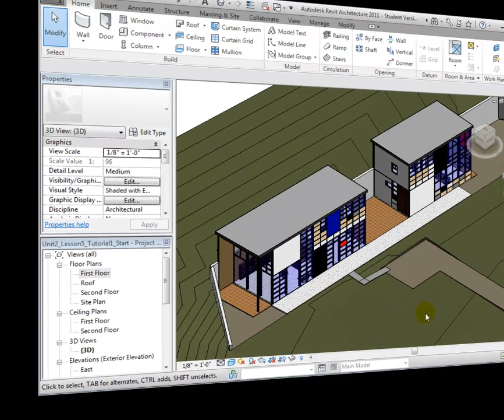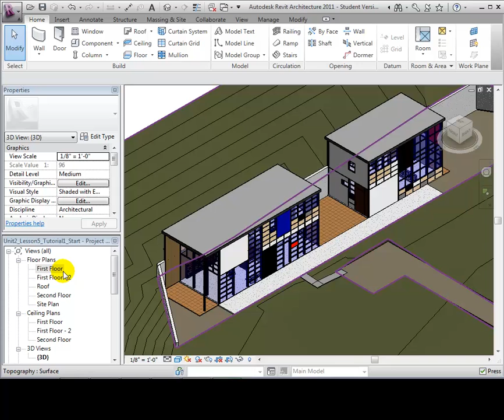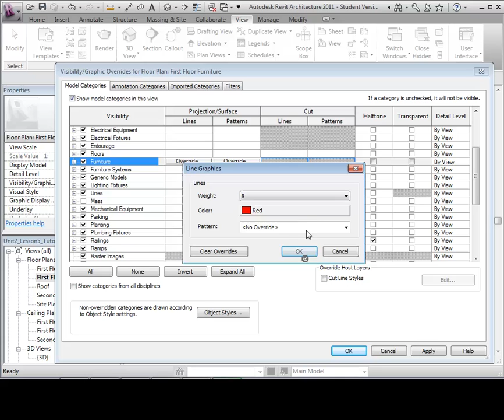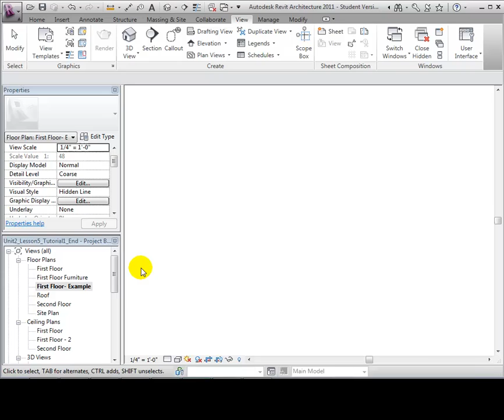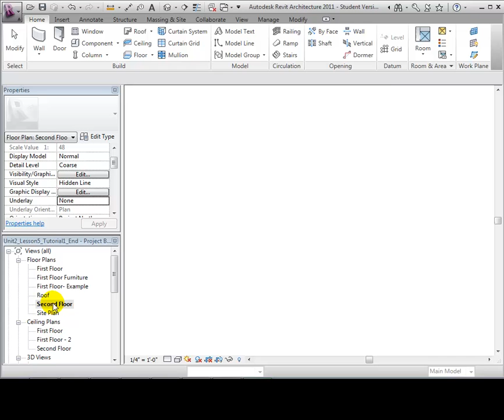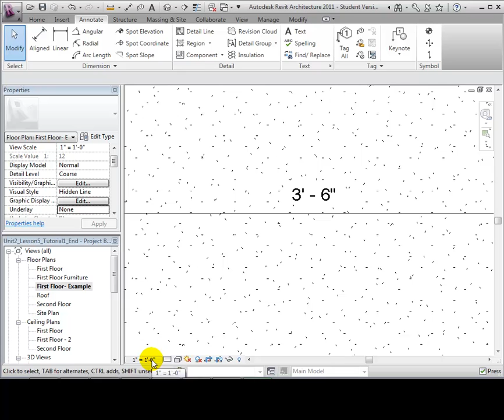Revit Architecture - Creating Plan Views